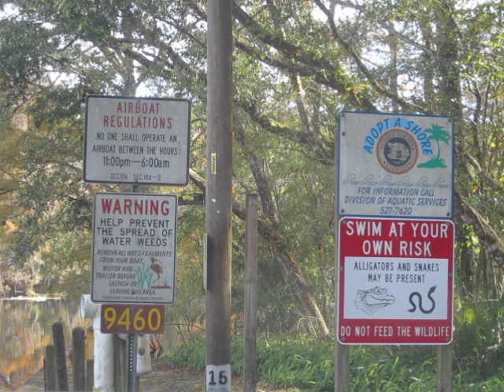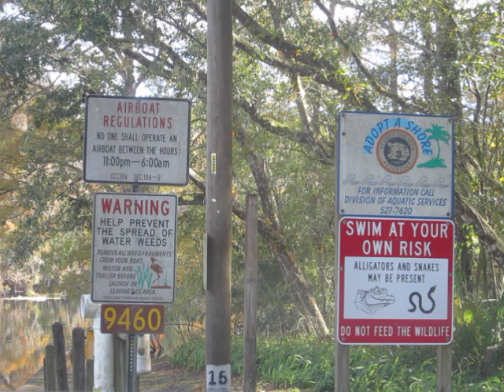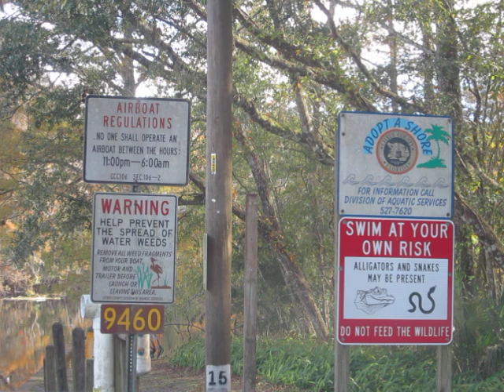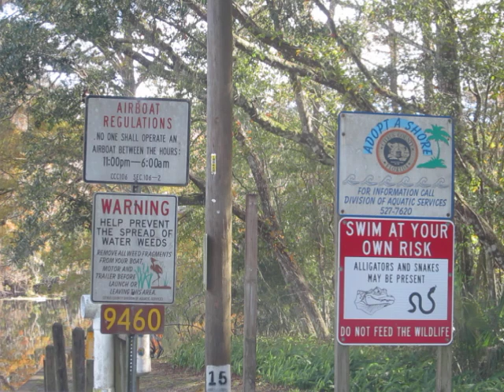A Few Reality Checks About the State of the Planet Finally Start to Emerge on the Mainstream Media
In today's Chronicle of the Collapse, I take a hodgepodge survey of a few stories of the Sunday morning news, which is finally showing some cracks of honesty about how doomed we are.